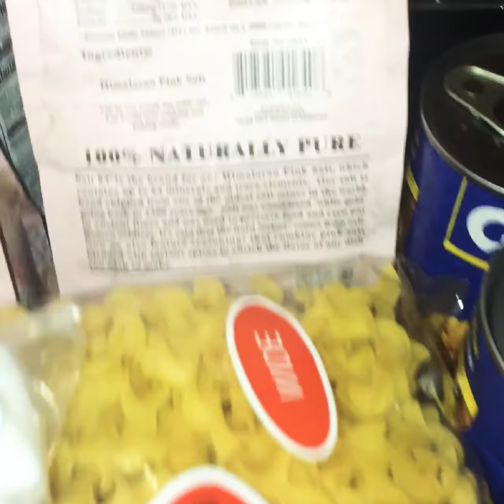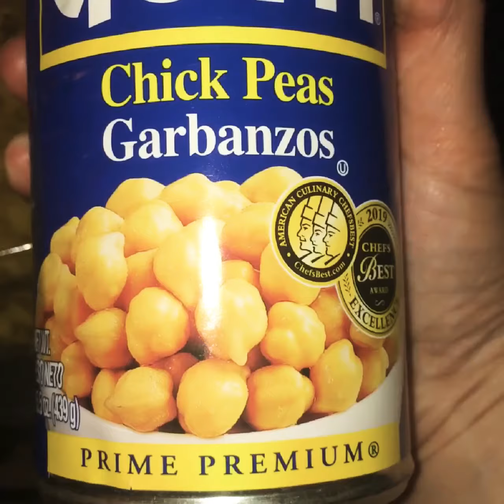$50 PREPPER HAUL | Shop with me on a BUDGET | FoodShortages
No price inflation - PAY ONE PRICE!

Here’s a quick video on how to vacuum seal a mason jar - No loud machines or accessory hose needed, and without spending a fortune on vacuum sealing machine or accessories. This will do the job if you DO IT RIGHT.

Please use Referrer code - mpc93g6vad

👉Get 3 FREE STOCKS - LIMITED TIME (new registrations) Robinhood 👇

👉Join Robinhood with my link and we'll both get free stock 🤝

I appreciate your Likes, Comments, Shares, and subscribes! XOXO 😘

You should become a Shutterstock Contributor—it's a great way to get money, experience, and more work for your portfolio.

Earn coins and covert them to rewards for walking, driving, or moving! Use code to join me

Seated gives you $10 - $50 in credit every time you dine out.

Announcement: I just received my free tool they provided to me, and I’ve teamed up with them to bring you the finest survival tools on the market today!

Buy from Amazon and get cash back for shopping on Ebates! Sign up with my invite link for a $10 bonus when you shop at over 2,000 stores like, eBay, Macy’s & Walmart

Buy from Amazon this item when you join me and get $10 sign up bonus for shopping at Amazon and other stores.

Get 5000 free Drop points on me! Use my code 9yp8t to start earning cash rewards.💰

Automatic cash back when the price drops on 35+ major retailers.

Turn any grocery receipt into savings! You'll save on thousands of products EVERY time they're on your receipt.

StarMaker / Vigo Video - @luckystars215